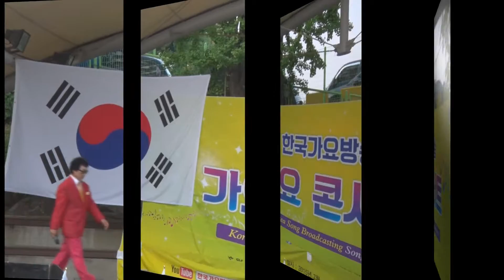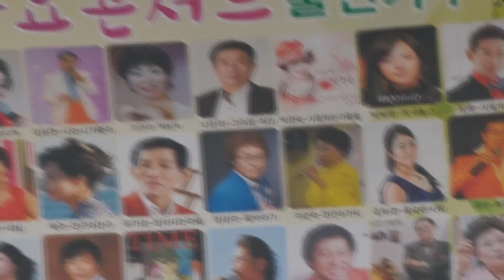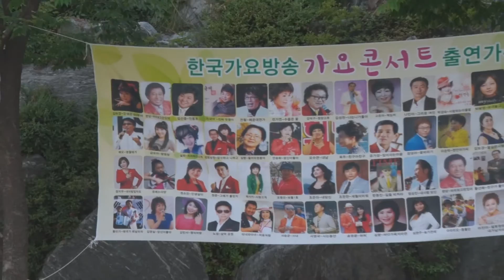강덕구-가수 -청양고추 .백년가약2곡--한국 가요 방송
강덕구-가수 -청양고추 .백년가약2곡